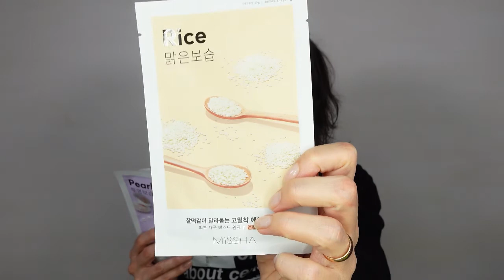La mia Skincare Routine del periodo - mattina e sera - come la mia pelle è migliorata dai brufoli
MISSHA Sheet Mask Set di 12 maschere in tessuto
The Face Shop Rice Water Bright Detergente viso schiumogeno
The Fronte Shop Rice Water Bright Cleansing Light Oil
Spazzola Per La Pulizia Del Viso In Silicone Rosa Esfoliante e Detergente

Acqua Alle Rose Tonico Rinfrescante
Bio Phytorelax acido ialuronico
Bio Phytorelax Vitamina C
Acqua alle rose contorno occhi
FLORENA Fermented Skincare Olio Elisir Rigenerante con Petali di Elicriso Bianco e Olio di Argan Fermentato

Olio di Jojoba
Olio di Ricino
Balsamo Labbra Vegetale all'Olio di Argan I Provenzali Bio
Garnier Maschera Punti Neri, Detergente e Scrub Viso Pure Active Intense 3in1 con Carbone Vegetale

Garnier Pure Active 3 in 1 Detergente + Scrub + Maschera per Pelli Grasse o con Imperfezioni

SOSTIENI IL MIO CANALE:
Condividi i miei video se pensi che possano essere di aiuto a qualcuno e non dimenticare di attivare la campanella per rimanere sempre aggiornato su tutti i miei nuovi video.. xoxo Anna!
La mia Vetrina Amazon con tutti i prodotti, accessori & C. che vi consiglio
In continuo aggiornamento quindi non perdetela mai d'occhio ♥
Libri consigliati
trovate la lista dei miei libri preferiti.
Una lista in continuo aggiornamento su libri che vi consiglio di leggere ♥
Ti Aspetto Sui Miei Social:
Con cosa giro i miei video:
- Softbox con E27 Neewer 700W 60x60cm
- Ringlight Neewer 90084643
- Sony Vlog Camera ZV-1 + GP-VPT2BT Shooting Grip Bluetooth